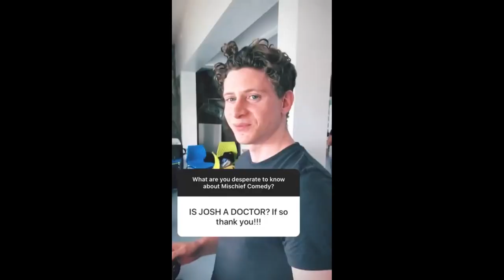This man is a real-life doctor - "The prognosis isn't good!" (Happy Birthday to Josh Elliott)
Happy Birthday to the everyday superhero, Josh Elliott!

Video: Mischief Theatre (Mischief Movie Night In/Instagram takeover)